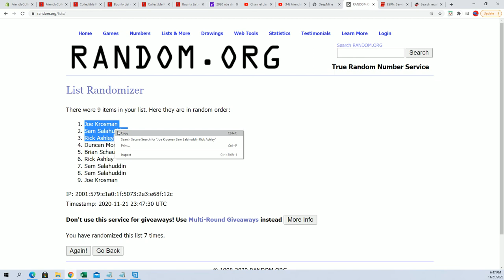Filler B for Illusions104